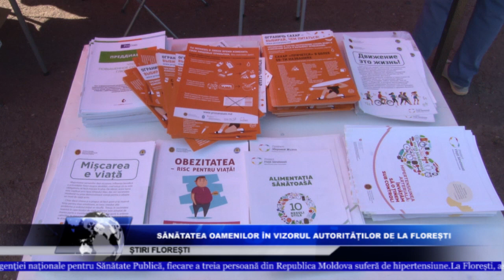SĂNĂTATEA OAMENILOR ÎN VIZORUL AUTORITĂȚILOR DE LA FLOREȘTI 1